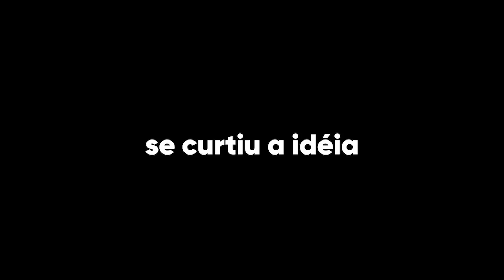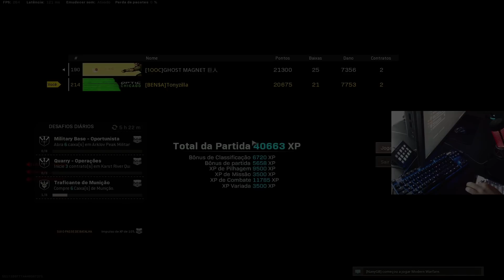quando o MELHOR DUO DO BRASIL joga no server GRINGO (ft.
Facebook Gaming - TonyboyOFC
Editor: @pedrotlc (instagram)